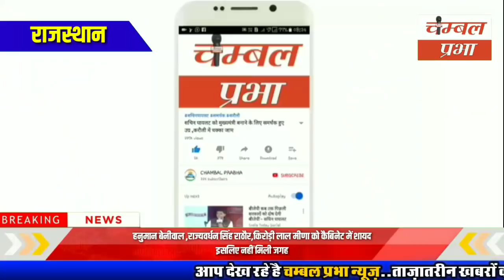हनुमान बेनीवाल ,राज्यवर्धन सिंह राठौर,किरोड़ी लाल मीणा को कैबिनेट में इसलिए नहीं मिली जगह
हनुमान बेनीवाल ,राज्यवर्धन सिंह राठौर,किरोड़ी लाल मीणा को कैबिनेट में शायद इसलिए नहीं मिली जगह